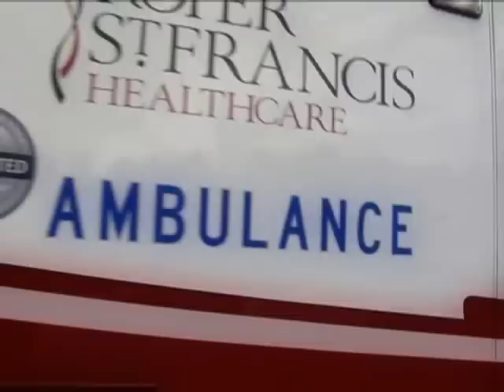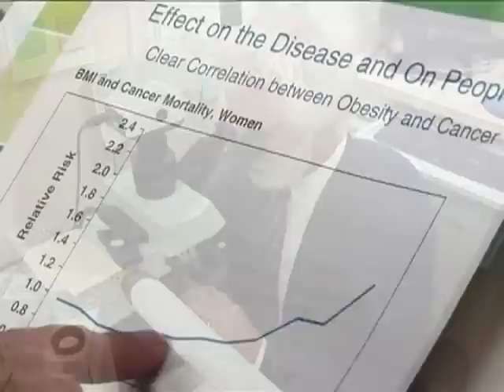The Obesity and Cancer Connection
Dr Fred Worsham, who isboard-certified in Anatomic and Clinical Pathology as well as Cytopathology, discusses the link between obesity and cancer.  This link is posing a serious health risk on our future generations.